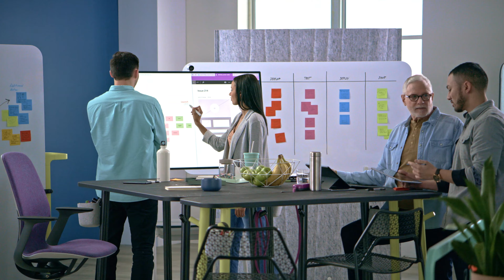Steelcase - Flex Collection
Steelcase Flex was designed after observing high-performing, hyper-collaborative teams across the globe, understanding how they work and what they need to be their best. Inspired by teams using design thinking and agile practices, Steelcase Flex gives teams the flexibility and control to adapt their space on demand to meet their rapidly-changing activities. This video gives you a brief overview of the Flex Collection by Steelcase.